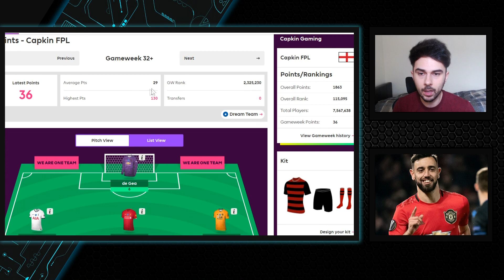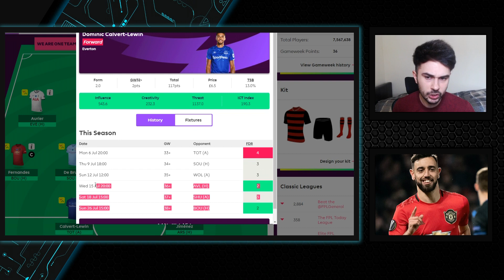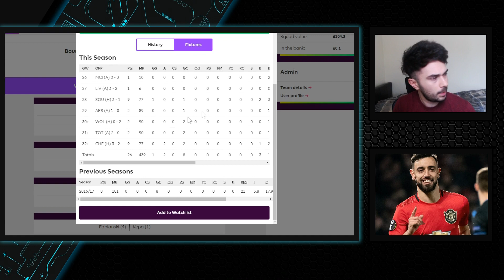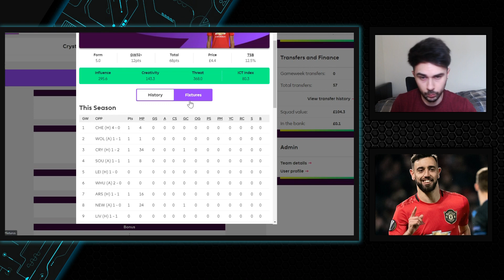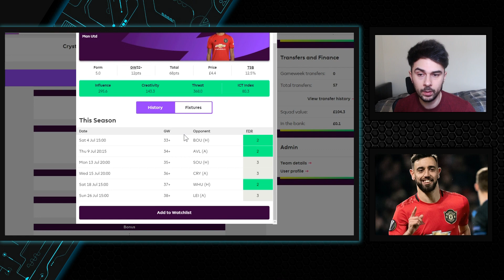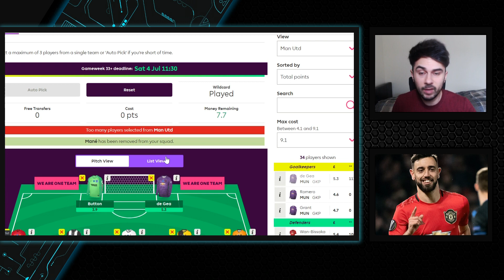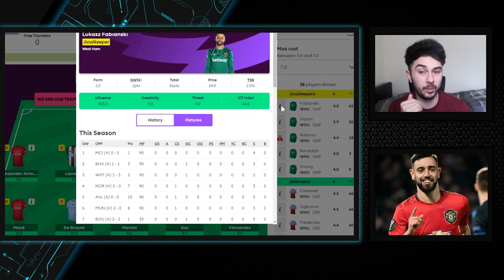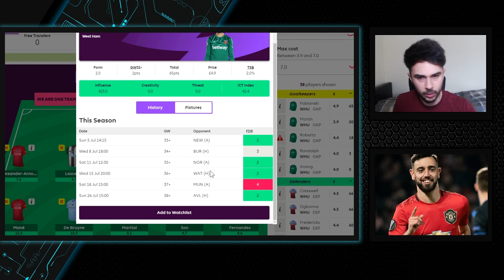GAMEWEEK 33+ PREVIEW! 2 FREE TRANSFERS TO USE - FPL 19/20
Lot's of transfers to pick from!

📈- New LEAGUE closed!

📈- Old League closed! Sorry :P